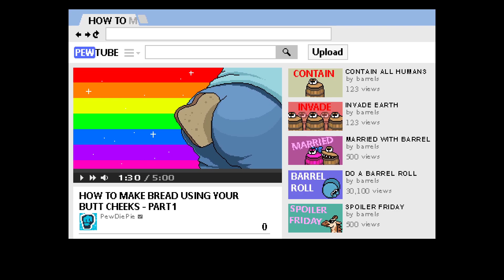Pewdiepie legend of the brofist - Episode 1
My channel generally focuses on a more casual side of gaming. I only focus to beat the game. With these videos I want to share all the gameplay and entertain. Hopefully you enjoy the content.